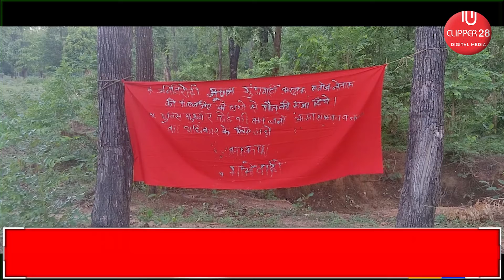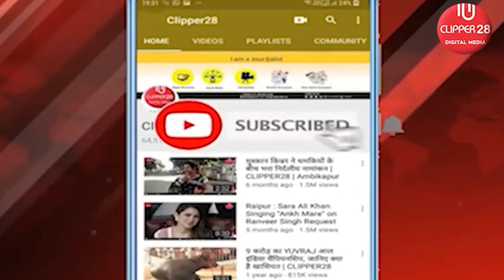नक्सलियों ने मनोज नेताम की हत्या की?CLIPPER28